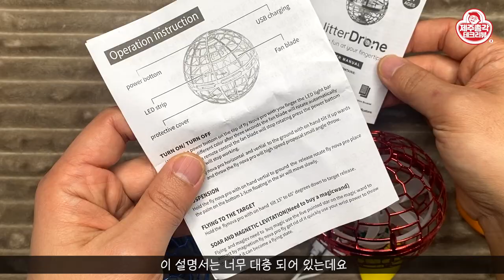드론? 공? 아니면 부메랑? 하늘을 나는 신기한 공 플라잉 볼 리뷰 JITTER DRONE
쓸모없는 신기한 제품!
이런 카테고리를 하나 만들어야 할 것 같네요 ^ ^
오늘도 쓸모없지만 아주 신기한 제품을 소개해 드리겠습니다.
이 제품은 드론과 공이 합쳐진 하이브리드 드론인데요.
조종기가 아닌 손으로 가지고 노는 플라잉 볼입니다.
던지면 부메랑처럼 다시 돌아오는데
이게 아주 신기합니다 ^ ^
어떤 제품인지 함께 보시죠!